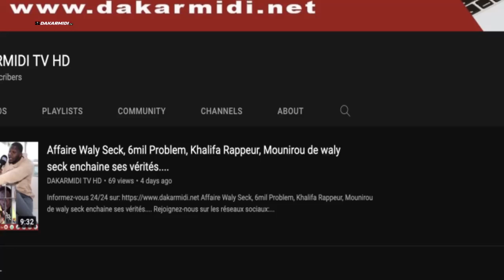🚨Gravement malade Pape Abdoulaye Touré souffre🥲 et sollicite une cagnotte,